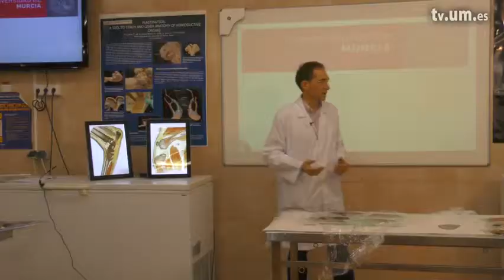Curación Finalización M4.4